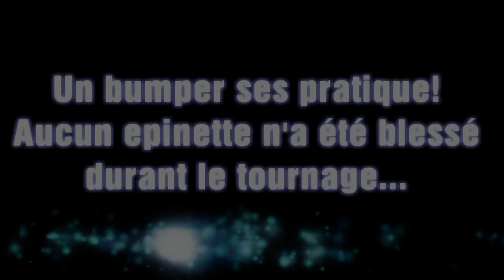Deway et Téflé: Raid Quevillon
Dany nous démontre l'utilité du bumper Xtrem